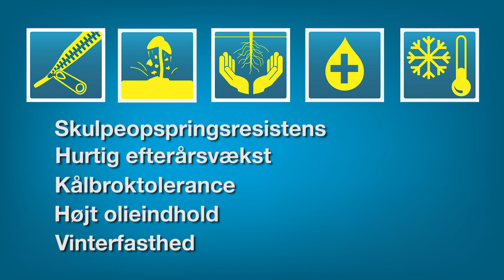DK Plastic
DK Plastic er en ny kålbroktolerant sort, der har klaret sig rigtig godt i forsøgene de sidste år, hvor forholdstallet har været på niveau med konventionelle sorter.